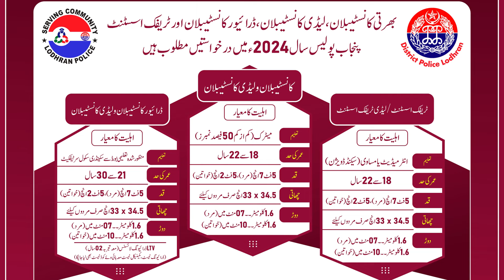Punjab Police How to submit Form 2024 ?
Punjab police latest jobs 2024 is coming.how can you apply and submit the form here is the cetreria for submitting form.